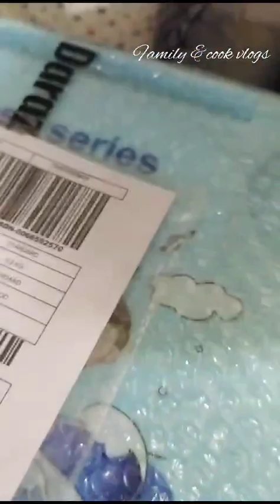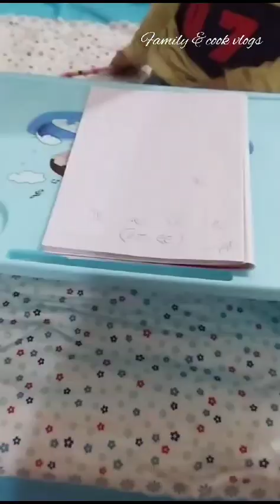বন্ধুত্বের টায়ার্ডনেস😁এটা আবার কি!আমাদের জীবনে এরপ্রভাব কতটুকু।ঝটপট দুপুরের রান্নাবান্না।Familyvlog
আসসালামু আলাইকুম আশা করি আল্লাহর রহমতে সবাই খুব ভালো আছেন। আলহামদুলিল্লাহ আমরাও বেশ ভালো আছি। আজকের ছোট্ট একটা ব্লগ ভিডিও শেয়ার করেছি আসলে আপনাদের কাছে খুব ভালো লাগবে সবাই আমাকে সাপোর্ট করবেন প্লিজ ❤️🤲